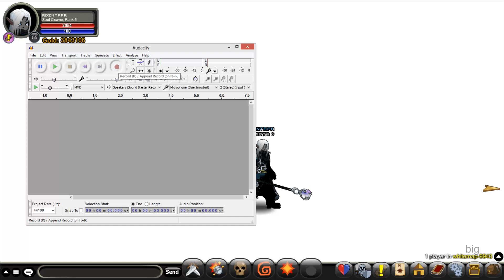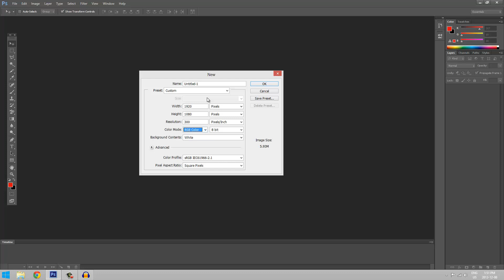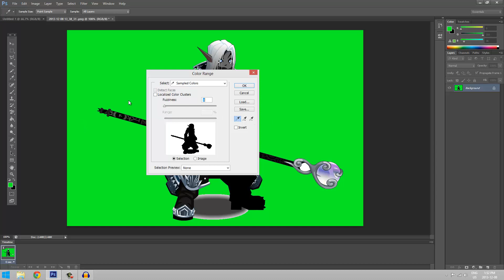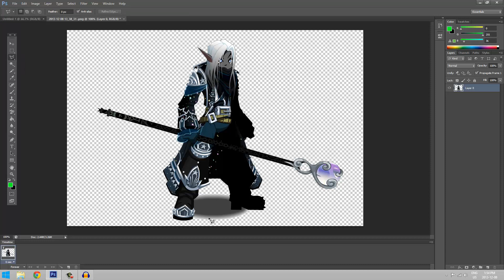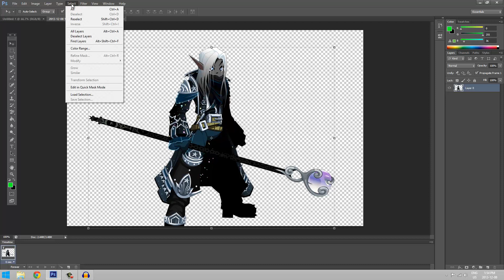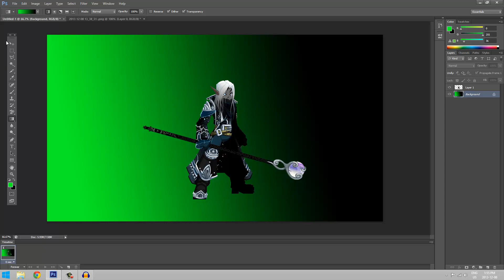AQWorlds Photoshop Tutorial Part 1! (How to cut out your AQW character)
☞Songs:Rise From the Ashes, Disfigure - Blank

(picture taking program i use)